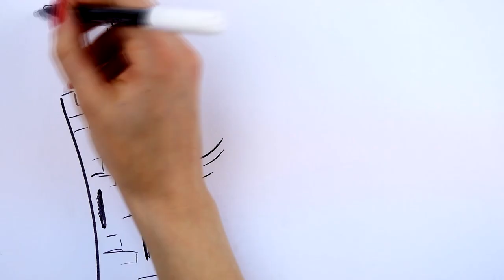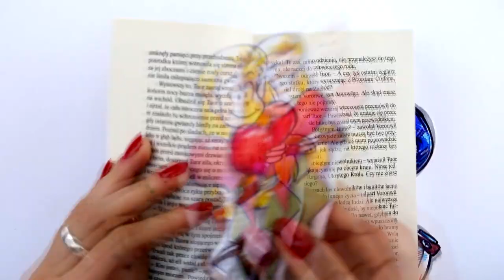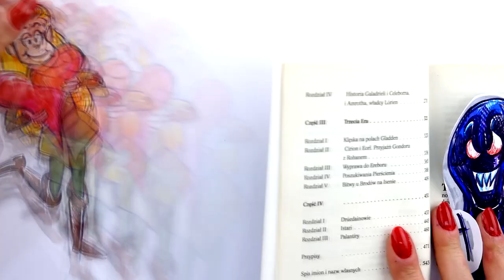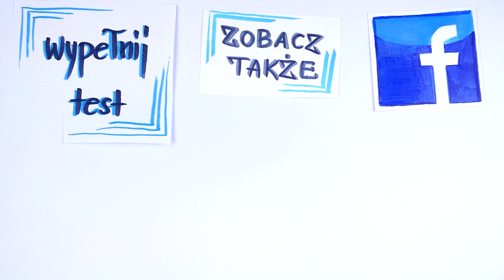Zasada niedostępności i bycie wyzwaniem w praktyce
Jak być wyzwaniem, by zwiększyć swoją atrakcyjność?
Co należy robić, by nie przesadzić?
I czy faktycznie bycie niedostępnym tak mocno działa na drugą osobę?
Tego wszystkiego dowiesz się z dzisiejszego nagrania. To potężny mechanizm, który może uratować nie tylko świeżą relację, ale także długoletni związek. A jeśli jesteś mocniej zainteresowany tematem, to zachęcam, żebyś obejrzał materiał do końca - czeka na Ciebie ważna informacja.

⬇⬇⬇Znajdź mnie ⬇⬇⬇
Strona:

Jak być wyzwaniem? Na czym polega zasada niedostępności? Jak pokazywać zainteresowanie? Poznasz zasady na tym nagraniu. Jest to istotne nie tylko w początkowej fazie związku, ale również w długotrwałej relacji. Pomoże zadbać o równowagę uczuć w związku.